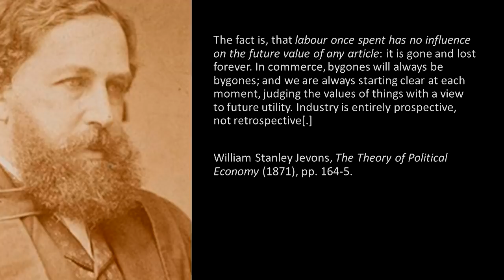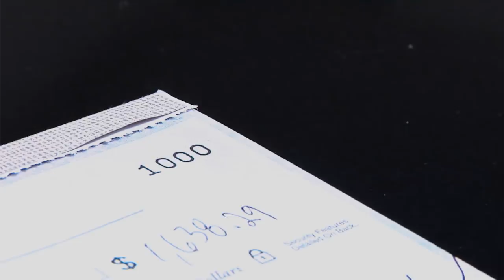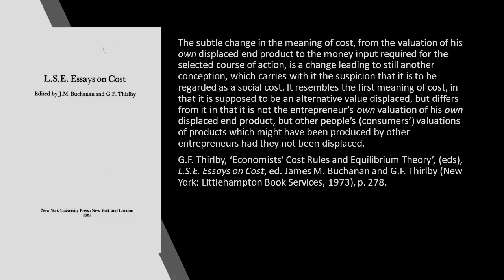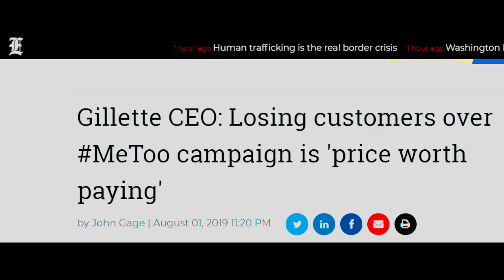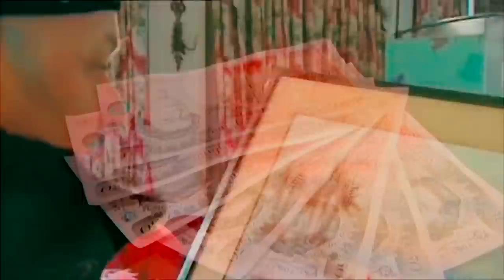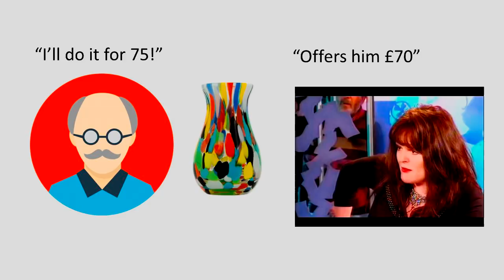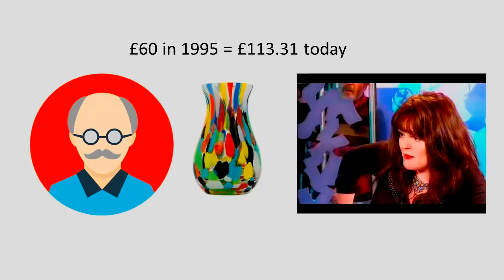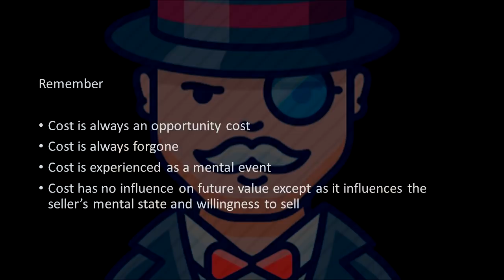Cost, Opportunity Cost, and Sunk Cost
I clarify the economic concept of cost.